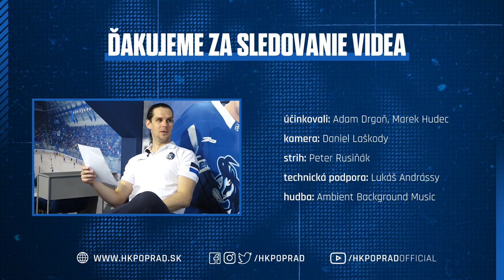Tipos |KamzíkChallenge| - Drgoň vs. Hudec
Najdôležitejšia časť sezóny sa blíži a Kamzíci sa na ňu pripravujú hlavne na ľade, no občas sa zvyknú posadiť do horúceho kresla a precvičiť si aj mozgové závity. V dnešnej časti sa proti sebe postavia obrancovia dvoch generácií, Adam Drgoň a Marek Hudec!